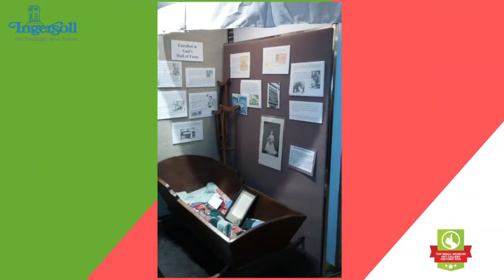Museum Week: Ingersoll Cheese & Agricultural Museum Connections to Mississauga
Join Historian Matthew Wilkinson for our next episode of "Ask A Historian" on June 10th on our YouTube channel.

This week Matthew welcomes guest Scott Gillies as they discuss the history, and poetry, of cheese and the fascinating story of the Ingersoll Cheese & Agricultural Museum.

Scott Gillies is the Museum Curator at Ingersoll Cheese & Agricultural Museum - winner of the Ontario's Choice Award for top small museum!

Scott is an experienced Museum Curator with over 40 years of work in the museum industry. Skilled in Archival Research, Historical Research, Exhibit Design, Programming and Public Speaking, he is also a strong arts and design professional with a HBA focused in History & English from The University of Western Ontario - Huron University College.

Recent efforts in Ingersoll have resulted in the museum doubling its annual attendance and being voted Top Small Museum in Ontario, winning the Ingersoll Chamber of Commerce Award for Business Excellence, and being a co-winner of the Dorothy Duncan Award for Public History presented by the Ontario Historical Society for the "Oxford Remembers Oxford's Own Project".

We congratulate the museum on their achievements and are pleased to celebrate MuseumWeek with our former Haunted Mississauga volunteer, Scott Gillies.

ApartTogether we explore the far reaching connections to Mississauga.